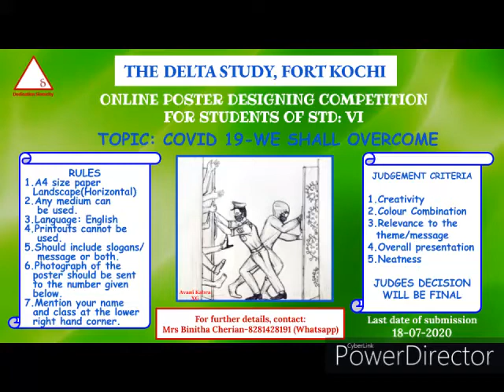ONLINE COMPETITION -POSTER DESIGNING (STD VI)